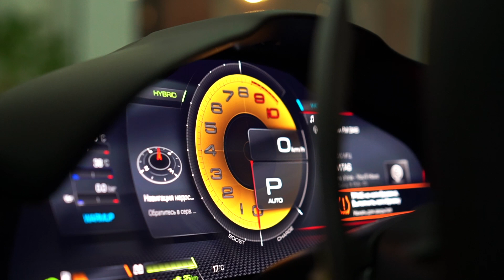Купить Ferrari 296 GTB